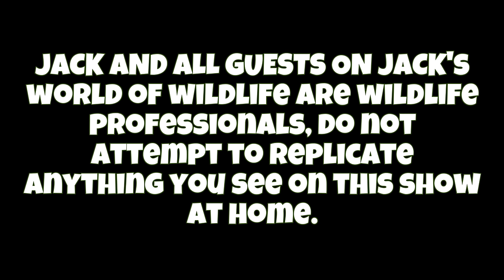How DEADLY Is The BITE Of The White-Tailed SPIDER?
WOW! The white-tailed spider was a species I really was hoping to encounter in Australia as they have so much in common with the brown recluse spiders here in the states. These small and rather unassuming spiders are culprit number one for large necrotic "spider bite" wounds in Australia but is this actually the truth? Watch till the end to find out!

Check out the study I referenced in this video where we can see the effects of over 100 confirmed white-tailed spider bites!

Jeff Schonhoff